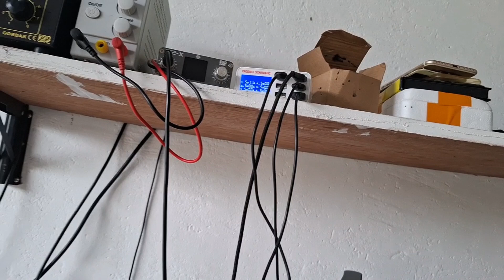TECNO INFINIX Charging Pin Convert to Type C